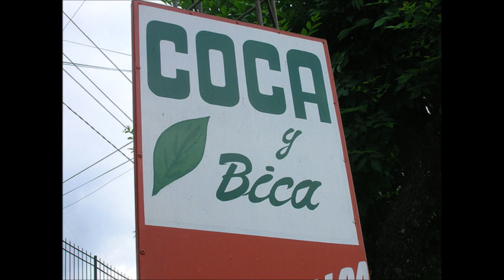ZAMBA DE LAS CARPAS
HOMENAJE DE PABLO MANGINI
A SUS QUERIDOS AMIGOS "PAYITO" JUAN JOSÉ SOLÁ Y "TERUCHA" SOLÁ.